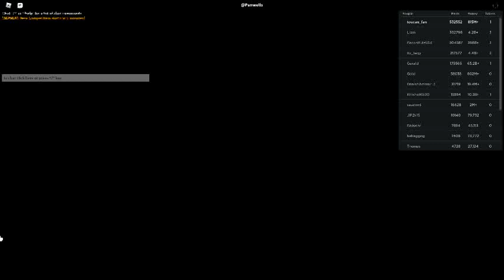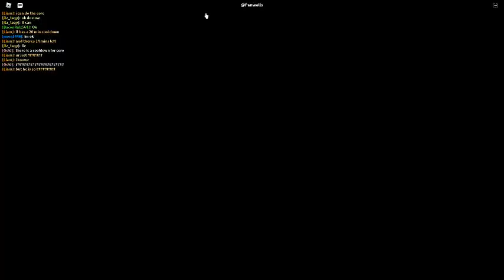Russia Car Crash Compilation 16093